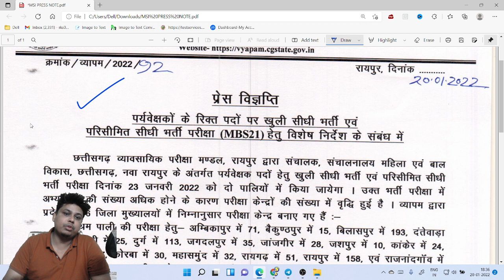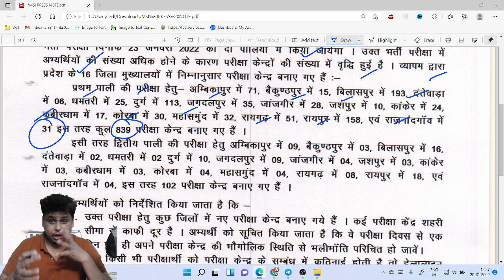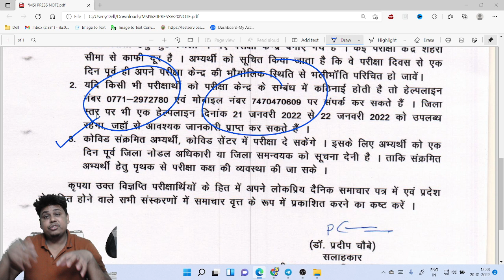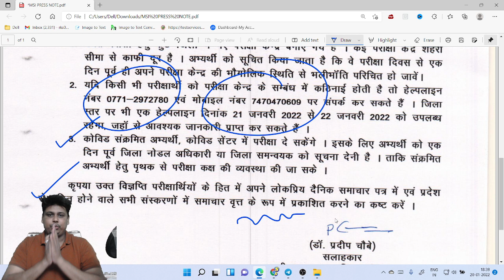महिला पर्यवेक्षक एग्जाम सेंटर में बदलाव || Female supervisor exam centre change